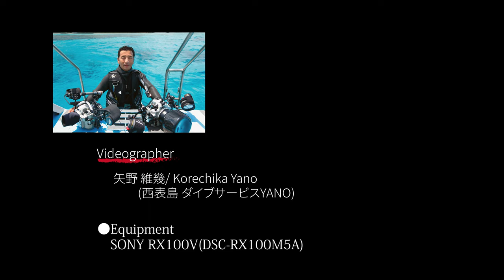トンガリハゼ属1種－4・発眼卵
被写体：
トンガリハゼ属１種ー４・発眼卵

Lens：
イノン クローズアップレンズ　UCL-165M67

LED Flashlights：
イノン LF2400h-EW

UW Tripod System：
水中三脚ハブ

Equipment：
ソニー RX100V(DSC-RX100M5A)

location: 西表島 / Iriomote, Okinawa, Japan
video by: 矢野維幾 / Yano Korechika